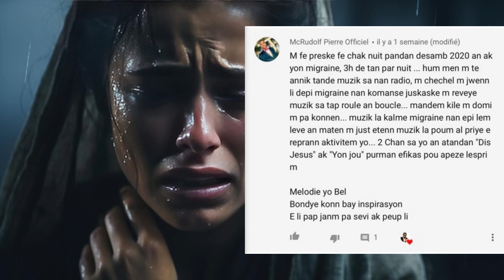ESPÈRE EN DIEU || 132 Chants d'Espérance Français || ALI LOUISSAINT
Follow Ali Louissaint on TikTok, Facebook, Instagram @alilouissaint

ATTENTION: Any re-uplaod of this video on Youtube without authorizations will lead to permanent shut down of the channel.

Credits
Freepik.com